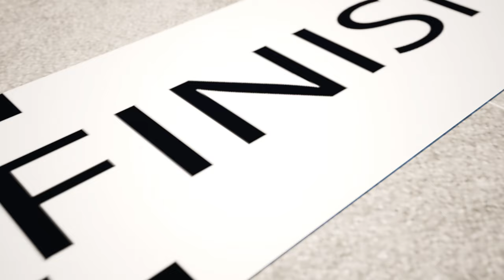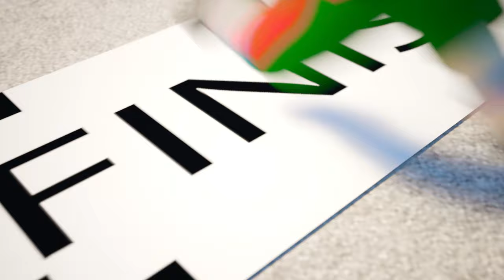Hide and seek games in the kitchen👩‍🍳🌈Learn colors in the kitchen🌈Building Multicolored Garages